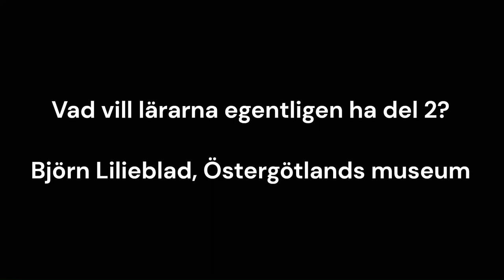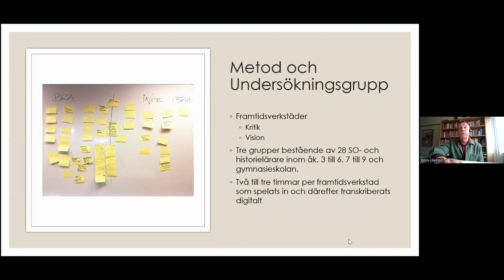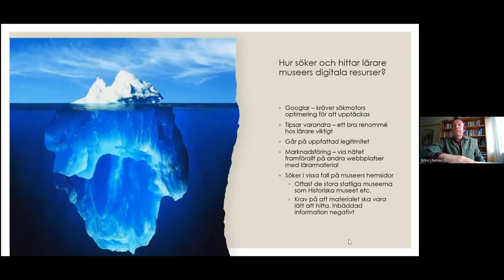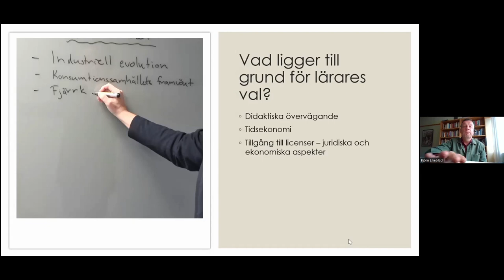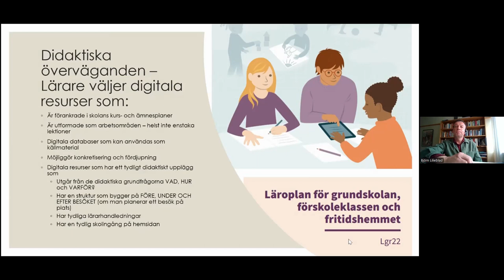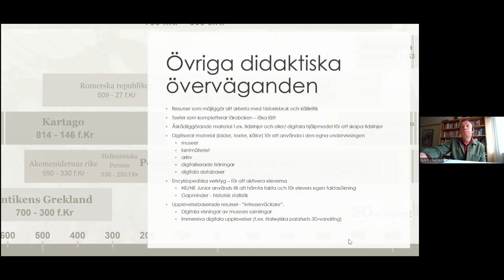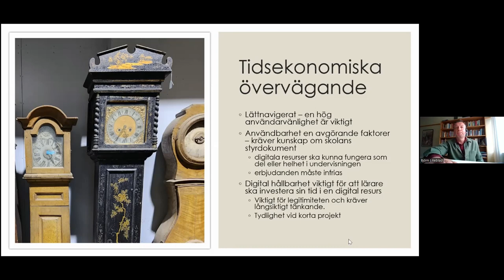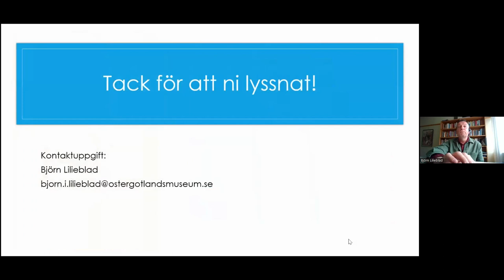Vad vill lärarna ha egentligen? Resultat av en förstudie.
Linköpings Universitet och Östergötlands museum har gått på djupet och taget reda på vad lärarna vill ha av kulturarvsinstitutionerna. Skälet var att mycket av det man gjorde inte var efterfrågat av skolan. I detta seminarium berättar Björn Lilieblad, Östergötlands museum, om resultaten av en förstudie.
Kulturarv i i Skolan 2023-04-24